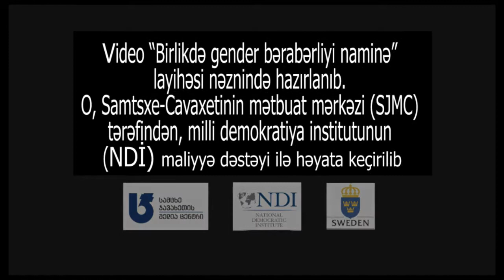Gender bərabərliyi nədir? Reklam çarxı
Gender bərabərliyi nədir?
Anar Babakişiyev-Marneuli
-Mən hesab edirəm ki, gender bərabərliyi qadın və kişinin bərabər hüquqlara malik olmasıdır.
Ani Kiknadze-Borjom
-Mən nəzərimdə gender bərabərliyi ictimai işlərdə daha çox qadının iştirakıdır.
Aleksandre Beridze-Axalsixe
-Gender bərabərliyi qadın və kişinin bərabər hüquqluluğudur. Bu bərabərlik heç bir halda kişinin hüquqlarını pozmur.
Qriqor Bdoyan-Ninotsminda
-İnsanın bacarıqlarını onun kişi ya qadın olduğuna görə nəzərə almaq olmaz. Əgər qadın yaxşı idmançı ola bilərsə, ona bunu həyata keçirmə imkanı verilməlidir.
Anna Muradaşvili-Axalsixe
-Mənim üçün gender bərabərliyi qadın və kişinin uğur qazanması üçün onlara eyni imkanların verilməsidir. Onlar özlərini bir-birindən əksik hiss etməməlidirlər.
Levan Xaçidze-Borjom
-Məncə gender bərabərliyi ailədən başlayır, buda bizim gələcək nəsil üçün vacibdir.
Güllər İbrahimova-Marneuli
- Mən nəzərimdə gender qadın və kişinin eyni hüquq əsasında seçim etməsidir. Bəziləri genderin qadın hüquqlarını qoruduğunu düşünürlər. Xeyr! Bu belə deyil!
Şakro Vartanyan-Ninotsminda
-Mənim fikirimcə insanın bacarıqlarını onun cinsi müəyyən etməli deyil.
Nino Asanidze-Marneuli
-Gender bərabərliyi qadın və kişinin taraz şəkildə təmsilidir, səlahiyyətləridir, cavabdehlikləridir.
Nia Datunişvili-Borjom
-Gender qadın və kişinin daim bərabər hüquqa malik olduqları cəmiyyətdir. Onların eyni hüquqları və eyni səlahiyyətləri, öhdəlikləri var. Onlar həm ailədə, həm evdən kənarda, cəmiyyətdə bərabər hüquqludurlar.
Video “Birlikdə gender bərabərliyi naminə”
layihəsi nəznində hazırlanıb.
O, Samtsxe-Cavaxetinin mətbuat mərkəzi (SJMC)
tərəfindən, milli demokratiya institutunun
(NDİ) maliyyə dəstəyi ilə həyata keçirilir.